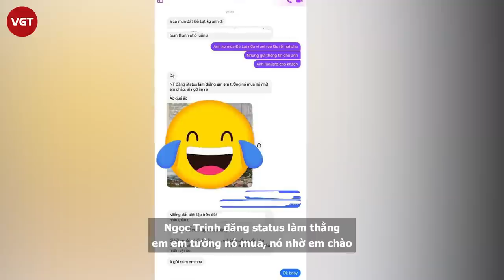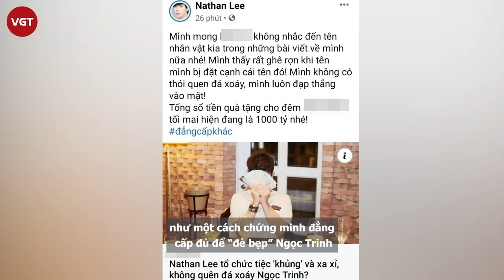Nathan Lee ám chỉ Ngọc Trinh là bần cùng xã hội, dọa tung tin nhắn với đại gia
Những ngày qua, Nathan Lee và Ngọc Trinh liên tục khẩu chiến, đá xéo nhau trên mạng xã hội và thu hút sự chú ý của đông đảo cộng đồng mạng. Nam ca sĩ ám chỉ Ngọc Trinh dàn dựng vụ trộm 15 tỷ, không cùng đẳng cấp với mình hay mới đây còn khẳng định "ghê rợn" khi bị đặt tên mình cạnh tên Ngọc Trinh.